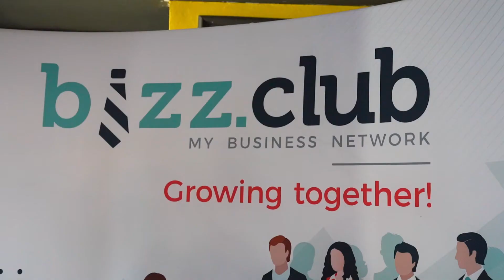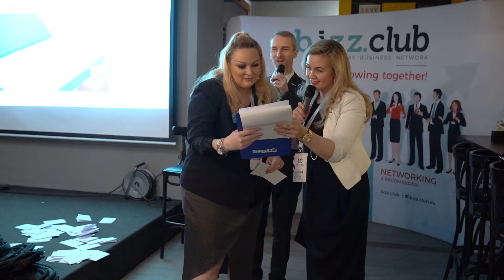Cocktail bizz.club 2022, Timisoara